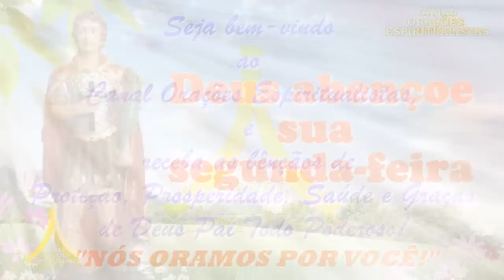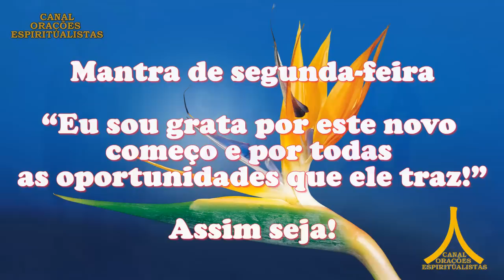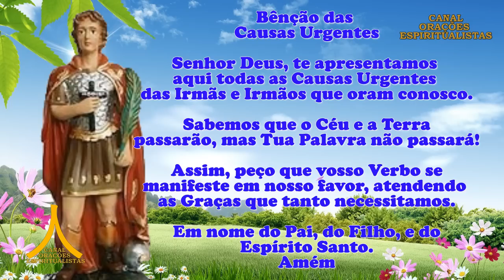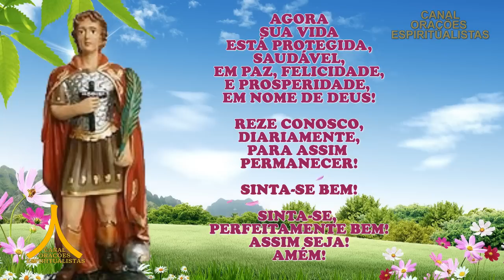Oração da Manhã e para todo dia 5 de junho de 2023, Santo Expedito, Causas Urgentes